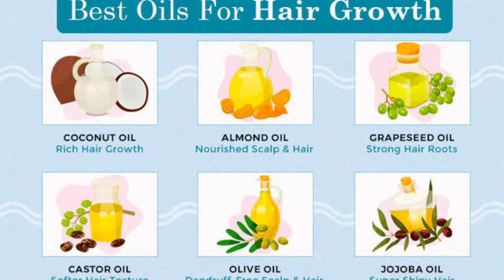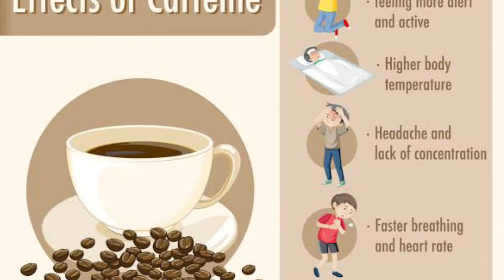बालों को झड़ने से कैसे रोकें ? How to stop losing hair || Hair fall remedies|| Vipin pawar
Hello dosto kaise hai aap sab isse video mai maine bataya hai ki aap apne gair loss ko kaise kam kar sakte hai sath hi apne hair ki apko kaise care karni chahiye or bhut important tip bhi batai hai jise aapko humesa follow karna chahiye sath hi dosto rain ke seasons mai hair fall bhut aam baat ho jati hai isliye care jarur kar apne hair ki milte hai aisi ek or new video ke sath.

How to control hair fall
apne hair ko jhadne se kaise bachaye
humare hair kyu jhadte hai
baalo ko jhadne se kaise bachaye